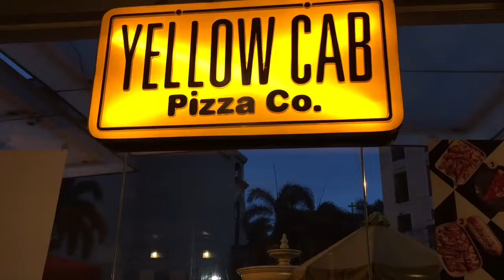Nightlife in New port city Pasay